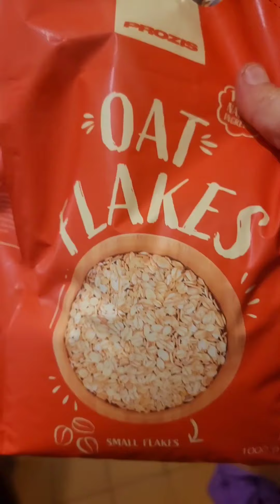polpette di lenticchie morbidissime + biscotti tipo oreo proteici molto buoni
Se ti piacciono le felpe e le magliette che indosso: molte le trovi su codice omaggio alicepizzakaiju
per acquisti su prozis:

video in collaborazione con @prozis

Per 2 persone (o per 4 lillipuziani):
- 460 lenticchie cotte (2 barattoli o secchi dovrai cuocerne circa 230)
- 8 pomodori secchi
- rosmarino o altre erbe
- 20 grammi di fecola di patate -
- 80 grammi di fiocchi d'avena baby
- 30 grammi di olio per cuocere le polpette

per il sugo:
- 400 gr di passata
- 10 gr di olio
- aglio, peperoncino, sale